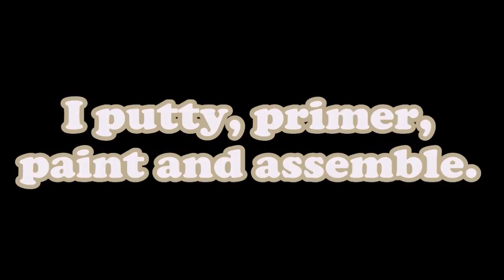Subaru Forester. Body repair. Ремонт кузова.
The roof, side and front of the car repair.
Ремонт крыши, боков, переда.